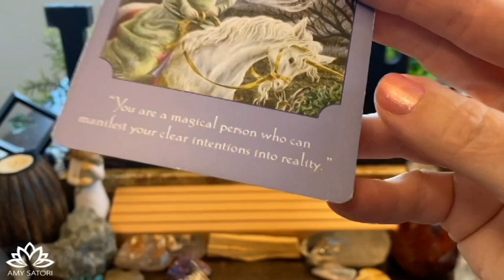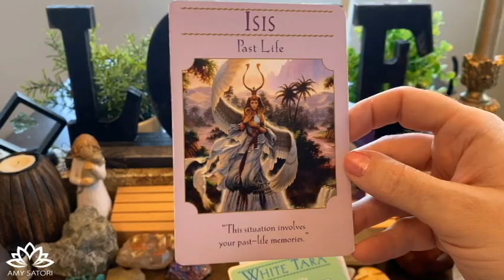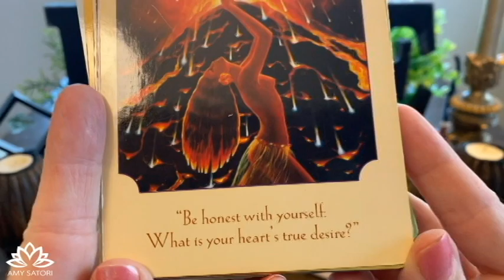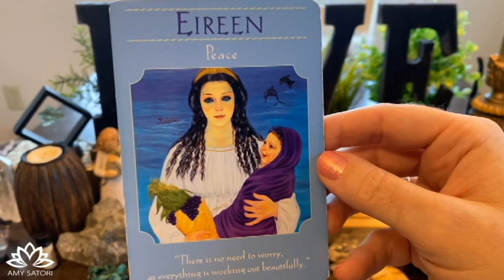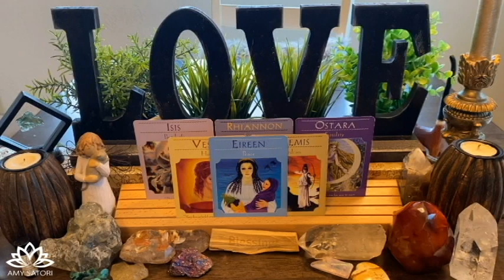😇 Demons are Playing with Your Head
💡 Join me here LIVE every Monday and Thursday 12-2pm MST.
with your question(s) in the note.